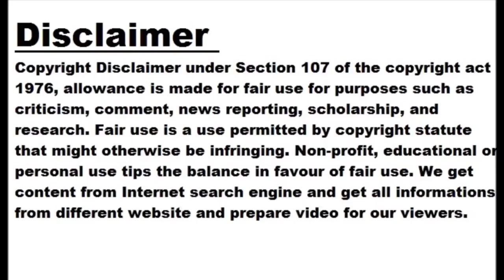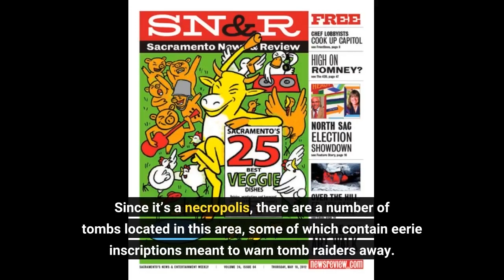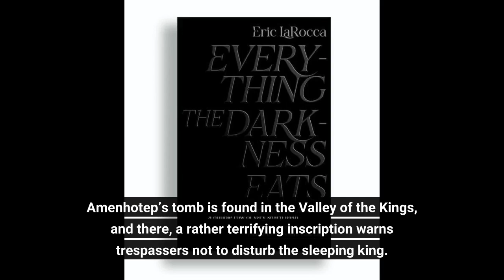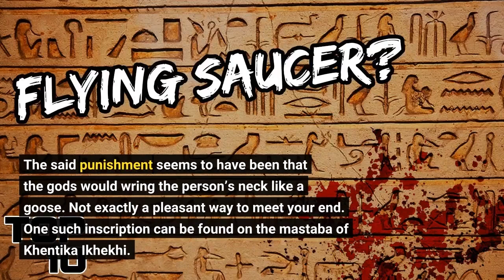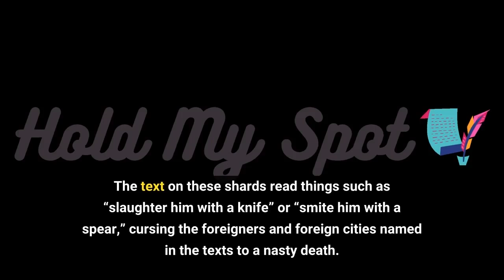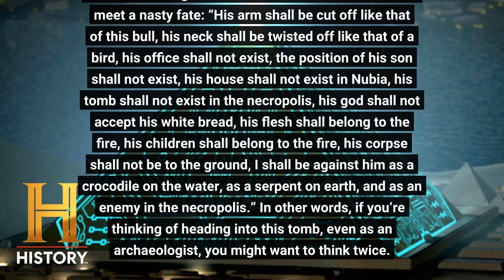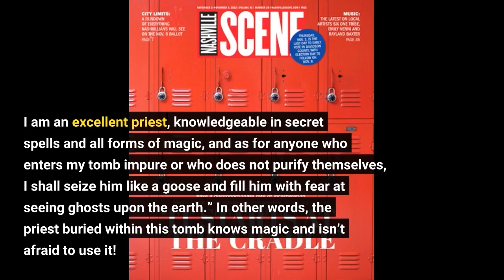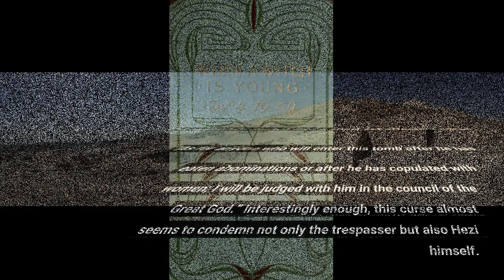10 Creepy Curses Hidden in Hieroglyphics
10 Creepy Curses Hidden in Hieroglyphics

The history of Egyptian writing spans over 5,000 years, making it one of the oldest known writing systems in the world. It all began around 3,200 BC with the invention of hieroglyphs, a system of pictorial symbols used by the ancient Egyptians. Hieroglyphs were primarily used for religious and monumental inscriptions and adorned the walls of temples and tombs. The complexity of hieroglyphic writing made it accessible only to the elite, such as scribes and priests.
Over time, the Egyptian writing system evolved to include other scripts that were more accessible and practical. Around 2,600 BC, hieratic script emerged as a simplified and cursive form of hieroglyphs. It was used for everyday purposes like writing letters, keeping records, and writing on papyrus. The hieratic script was written with brush and ink, and its simplified forms allowed for faster writing. This was replaced in 700 BC by Egyptian demotic script, an even simpler and faster form of writing. Hieroglyphics, until relatively recently, left scientists baffled. The decipherment of Egyptian hieroglyphs was achieved in the early 19th century by the French scholar Jean-François Champollion. So now that we are able to read what hieroglyphics say, we’re starting to uncover some pretty nefarious messages, including curses and warnings. Here are ten creepy curses hidden in hieroglyphics. Related: 10 Amazing New Ancient Egyptian Discoveries, Including Mysterious Hieroglyphics 10 The Sheikh Abd el-Qurna Inscription Sheikh Abd el-Qurna is a necropolis located in Thebes (modern-day Luxor) in Egypt. Since it’s a necropolis, there are a number of tombs located in this area, some of which contain eerie inscriptions meant to warn tomb raiders away. One particular slab currently sits in the National Museum of Scotland and reads: “Watch out not to take a pebble from within it outside. If you find this stone, you shall not transgress against it. Indeed, the gods since the time of Pre, those who rest in the mountains gain strength every day, even though their pebbles are dragged away.”
This eerie inscription written in hieratic basically warns people that if they remove even a stone from the tomb, they’ll have to face the wrath of the gods and the deceased. However, since the “message” stone itself was removed and taken to Scotland with little consequence, we’re probably safe disregarding this creepy message. [1] 9 Amenhotep Tomb Curse Egypt digitally ‘unwraps’ mummy of King Amenhotep l ABC News Another tomb located in Egypt where you’ll find a spooky inscription is the tomb of Amenhotep. Amenhotep’s tomb is found in the Valley of the Kings, and there, a rather terrifying inscription warns trespassers not to disturb the sleeping king. The inscription warns that anyone who attempts to steal from the tomb will lose their earthly wealth, drown at sea, be burned to death in a fiery furnace, have no successors, tomb, or funeral, and starve to death. They’re also warned that their bones will perish, likely alluding to an unpleasant afterlife. This isn’t even the entire inscription, either! There are more punishments that are hurled at any trespassers who dare try to disturb the king. Luckily, at least in modern times, that curse doesn’t seem to have done much harm. [2] 8 The Mastabas at Saqqara For the first time, the opening of untouched 4,400-year-old tomb – “Wah-Tye” tomb Ancient Egypt Although ancient Egyptians are famous for building the pyramids, they aren’t the only types of tombs that they constructed. They also built something called mastabas, which were flat-roofed tombs. In Saqqara, more than 160 of these types of tombs were discovered. The tombs contain mummies, which are the embalmed bodies of deceased Egyptians. While not all the tombs contain eerie inscriptions, some certainly do. According to archaeologists, some of the tombs at Saqqara contain colorful hieroglyphics, which give off warnings to anyone who’s considering looting them. According to one professor at the American University of Cairo,...